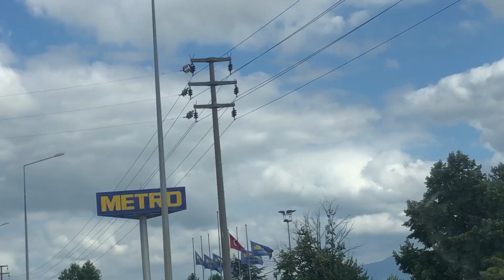5 GÜNLÜK ALIŞVERİŞ | TATSIZ ANTRENMAN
Market kısmını iznim olmadığı için detaylı çekemedim. İleride daha detaylısı gelir.
ins:@gokalaf